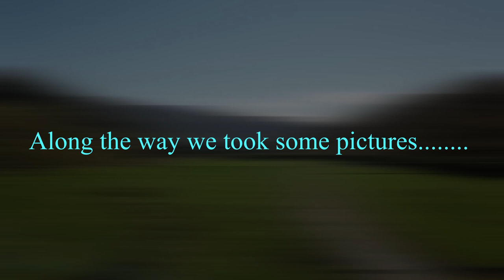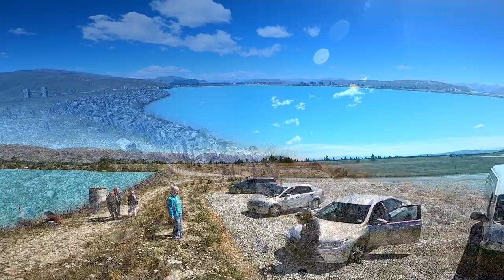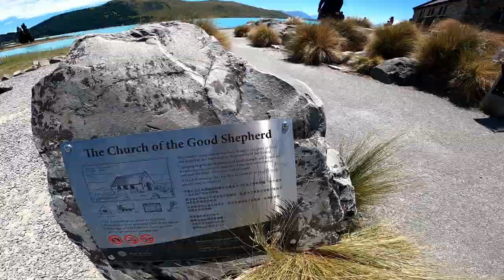Wanaka New Zealand part 2 , Travel Vlog # 10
Part 2:

Guys hello just wanna share with Our last travel to Wanaka, New Zealand this video was taken last January 2020. Together with my Family.

Note: Some Audios adjusted or edited due to the loud engine sound that we used.

Gears:

GoPro 8

Davinci Resolved (editor)